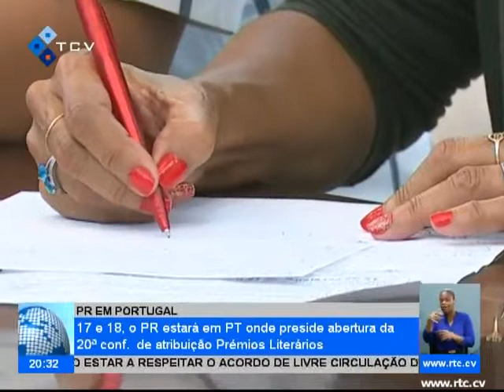Nos dias 17 e 18, o Presidente da República estará em PT onde preside abertura da 20ª conf de atrib